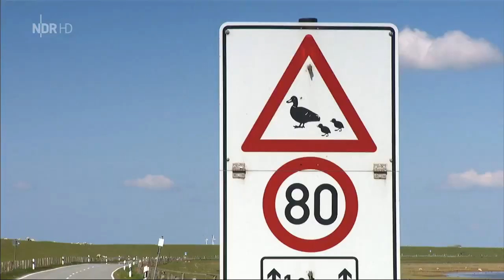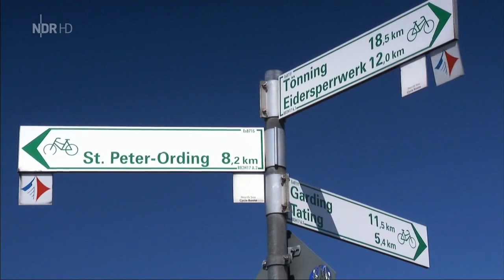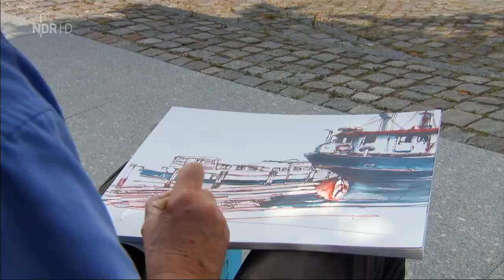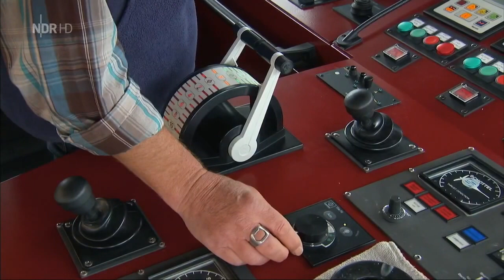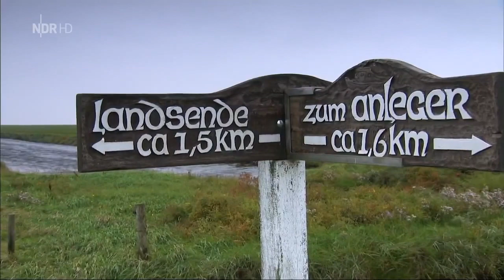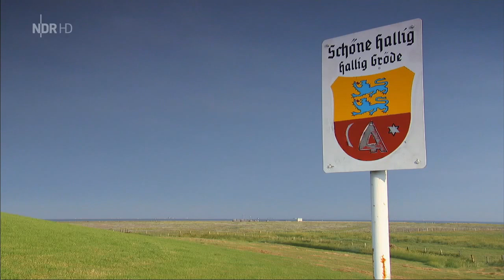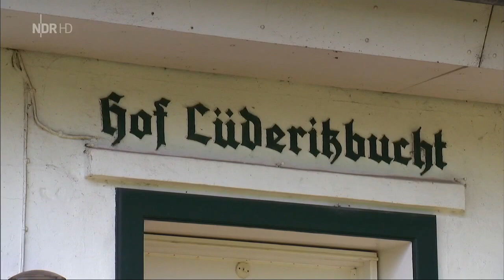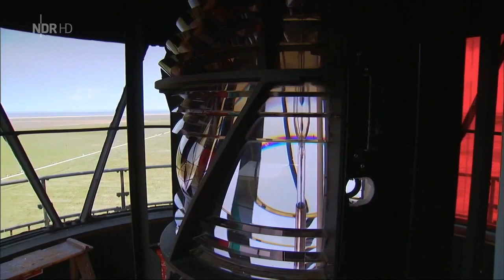[Doku] Land im Gezeitenstrom - Von den Halligen bis zur Eider (HD)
Nordfriesland: dort gibt es Warften, Deiche, neu gewonnenes Land, aber auch große, starke Gezeitenströme. Sie wandern ständig und nagen an Inseln und Halligen. Das Watt, einst Küstenland, hat sich das Meer zurückgeholt. Der Film zeigt eine Landschaft, die einzigartig auf der Welt ist und zum UNESCO-Weltnaturerbe zählt. Geformt und geprägt wird sie auch durch die Menschen, die als stolz und stur, schrullig oder gar "hinter dem Mond" lebend bezeichnet werden. Viele von ihnen leben über Generationen hinweg ungewöhnlich, denken "anders" oder jagen kuriosen Ideen nach. Menschen wie der Bauer und Gelehrte Hans Momsen. Für den Husumer Dichter Theodor Storm war er in seiner Novelle "Der Schimmelreiter" das Vorbild der Figur des Deichgrafen Hauke Haien.